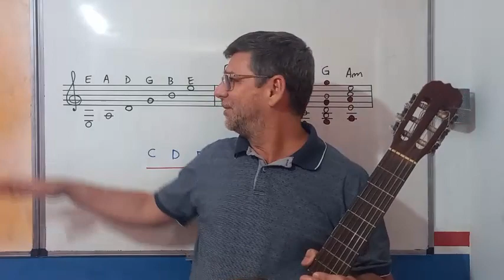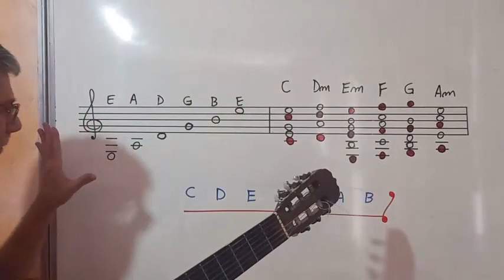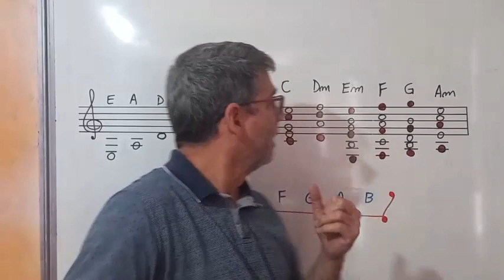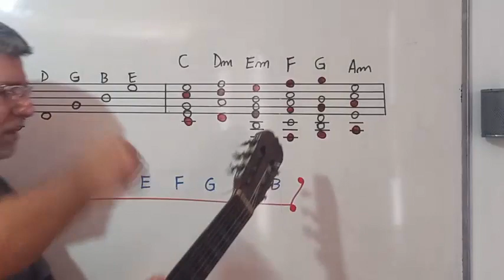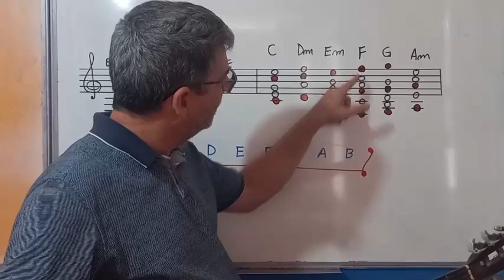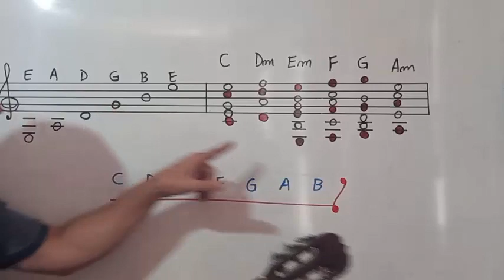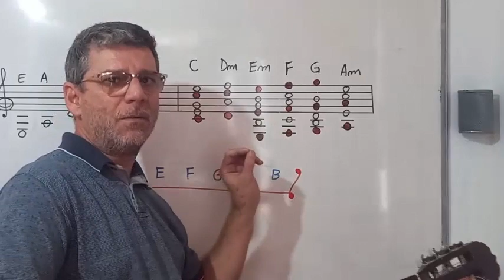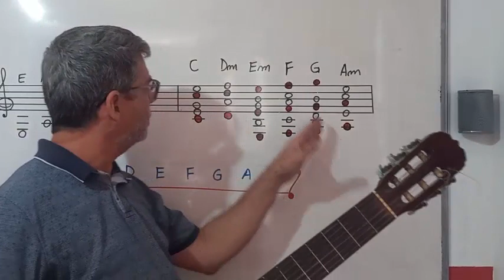CORDAS SOLTAS DO VIOLÃO NA PAUTA | ACORDES DA TONALIDADE DE DÓ MAIOR NA PAUTA.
Neste vídeo eu mostro como representar na pauta as notas referentes às cordas soltas do violão, bem como os acordes do campo harmônico de dó maior. Seja bem vindo ao canal. Um forte abraço.
Conheça o meu canal de Matemática: @primaziadosaber

Você terá acesso ao arquivo em alta resolução para elaborar o adesivo e preparar o seu quadro. Se você tem dúvidas, assista a este vídeo